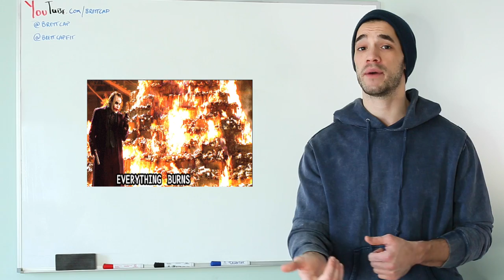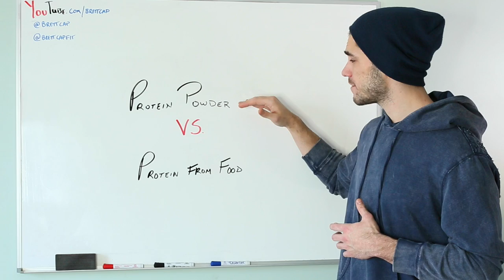Protein From Food vs. Protein Powder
My Tip: More protein from healthy food, and less protein from supplements!

2nd Tip: Protein Powder isn't something to completely avoid, and is best used for post-workout and on-the-go situations.